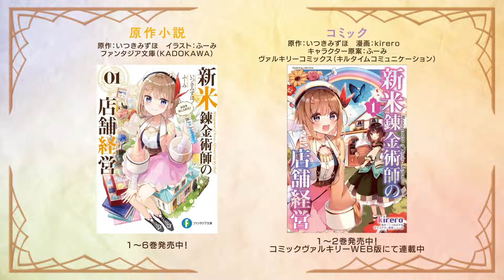Shinmai Renkinjutsushi no Tenpo Keiei Trailer 4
Synopsis: Shoot for the stars! I'm going to be the country's number one alchemist!

When young girl Sarasa graduated from the Royal Alchemist Academy, her teacher gifted her a house for her to set up shop. Aiming to become a masterclass alchemist, she gathers materials herself, experiments and operates a business. In her very own atelier, Sarasa indulges in a slow and relaxed alchemist life!